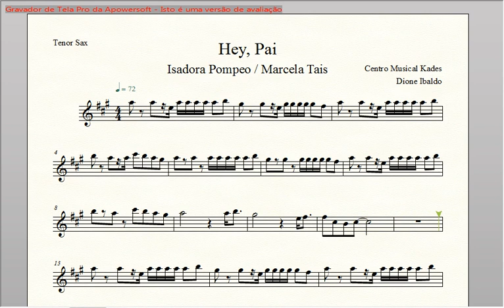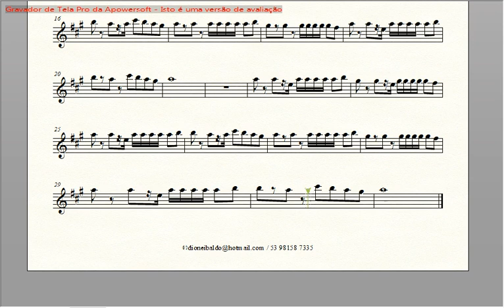Partitura HEY, PAI - Isadora Pompeo - Sax Tenor